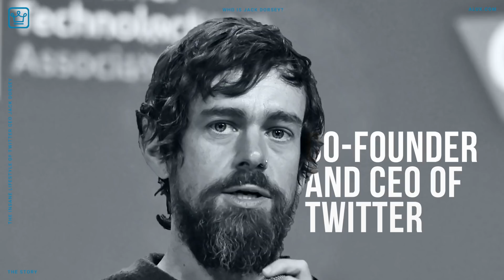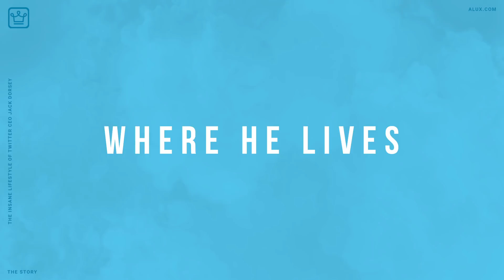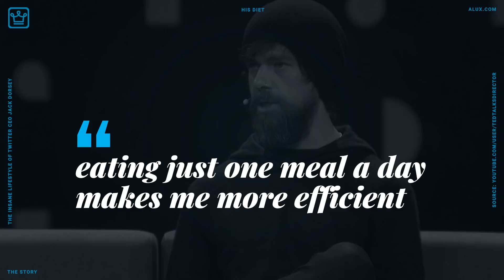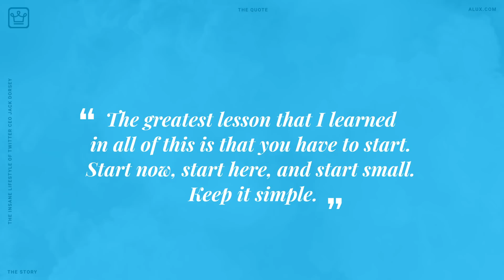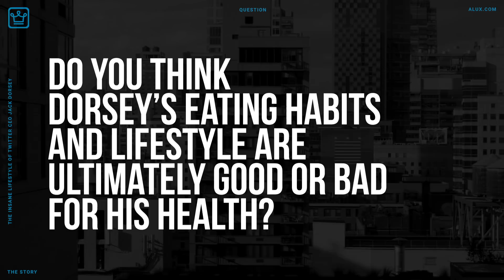The INSANE Lifestyle of Twitter CEO Jack Dorsey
The INSANE Lifestyle of Twitter CEO Jack Dorsey | The Story

In this Alux.com video we'll try to answer the following questions:
Is Jack Dorsey a Democrat?
How much of Square does Jack Dorsey own?
Did Jack Dorsey go to college?
Is Jack Dorsey rich?
What is Jack Dorsey worth?
What companies does Jack Dorsey own?
Who is the main founder of twitter?
Who created twitter and why?
Who is the CEO of twitter?
Who is twitter owned by?
How rich is Jack Dorsey?
Who invented twitter first?
Who owned the twitter?
Who is square owned by?
How much does the CEO of Twitter make?
What was the very first tweet?
How does Twitter make a profit?
How much money is Twitter worth?
Who founded Twitter?
How big is Twitter?
How can you be banned on Twitter?
How many users are on Twitter?
How does Twitter earn money?
Where did Jack Dorsey go to school?
What did Jack Dorsey study in college?
How much of twitter does Dorsey own?
What is twitter net worth?
Does Twitter make money?
How old was Jack when he got access to his first computer?
Is Twitter dying or will it die soon?
How is Twitter used?
What is Twitter for?
How can you use Twitter?
Should you be on Twitter?
What was the first Tweet?